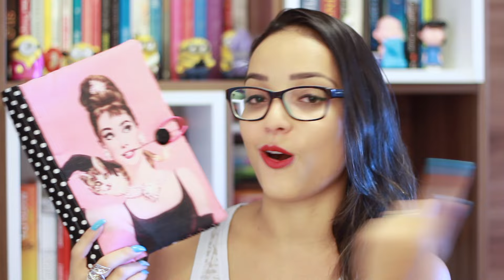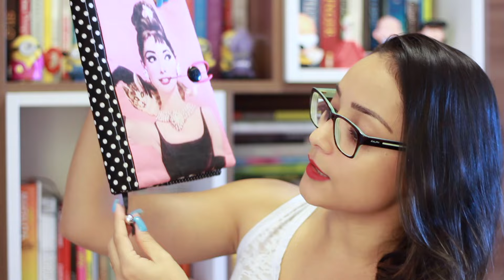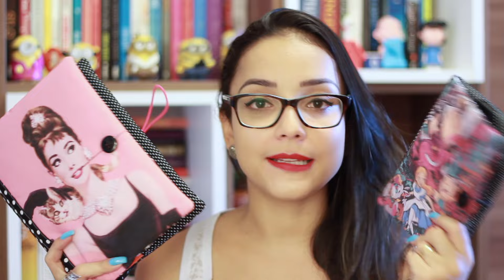LOJINHA PANDA LUNA STORE | Papelaria | Nuvem Literária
Mostrei os detalhes dos itens super fofos que recebi da lojinha PANDA LUNA, que confecciona capas para livros, e-readers, ecobags, bolsinhas, e muita coisa linda! Tudo feito artesanalmente e com muito amor e capricho.

・Periscope: @nuvemliteraria

► CAIXA POSTAL

Juliana Cirqueira
Caixa Postal: 45027
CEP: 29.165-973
Serra - ES

► QUER ANUNCIAR SEU LIVRO OU PRODUTO?